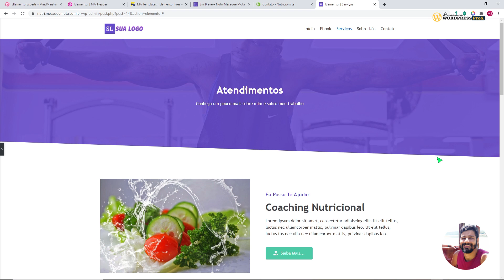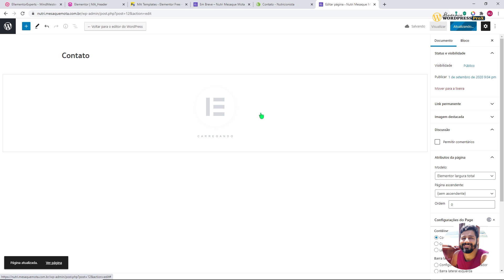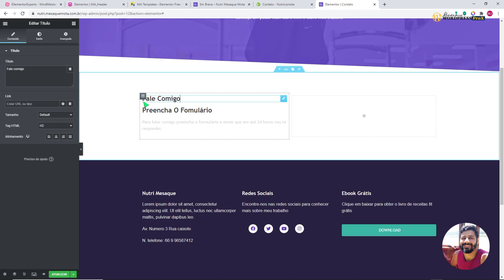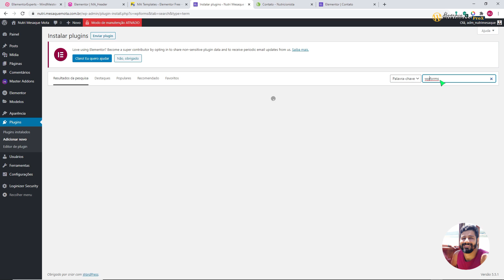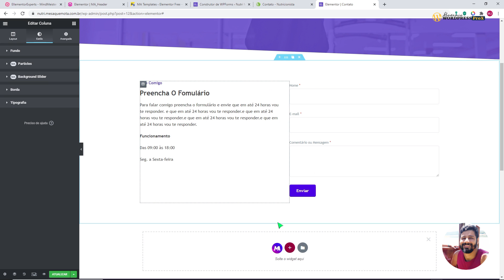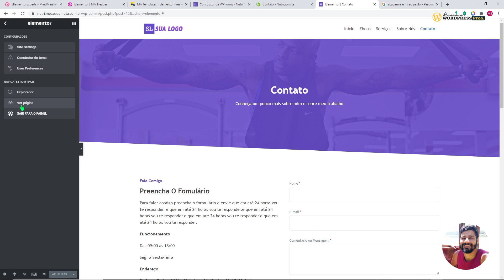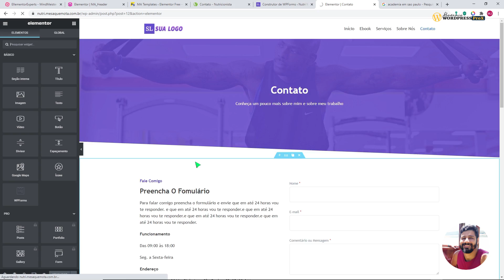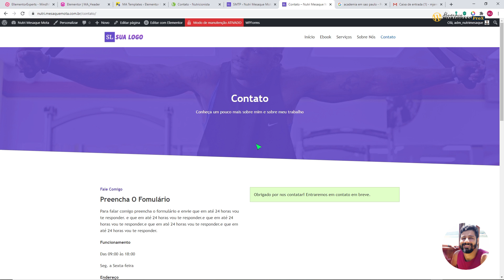🟣 CURSO ELEMENTOR | Como Fazer Uma Página de Contato com Google Maps e WP-Forms | SITE COMPLETO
Hoje ensino de verdade Como Criar Uma Página de Contatos Profissional usando Google Maps e WP-Form tudo com o elementor plugin. Neste curso GRÁTIS de elementor vou ensinar do absoluto zero e passo a passo como criar um site Wordpress super profissional com um design clean e moderno usando apenas o Plugin Elementor Free.

Vou mostrar como é fácil criar um site bonito e profissional Wordpress sem precisar gastar muito. Ainda você vai aprender como criar páginas como: Serviços, home, contato, sobre, politicas de privacidade dentre outras.

Também aprende sobre personalização do tema Neve um dos mais queridos para usar integrado com o Elementor.

MÓDULOS
00-INTRODUÇÃO;
01-HOSPEDAGEM E DOMINIO;
02-INSTALAÇÃO E CONFIGURAÇÃO WORDPRESS;
03-TEMA, PLUGINS E PÁGINAS;
04-CONFIG. TEMA E MENUS;
05-CONFIGURAÇÕES ELEMENTOR;
06-PÁGINA HOME;
07-PÁGINA SOBRE;
08-PÁGINA CONTATO;
09-PÁGINA SERVIÇOS;
10-EGOI EML MKT/TELEGRAM (postergado);
10-PÁGINA EBOOK;

Texto Créditos Rodapé:
Está na pasta com todos os arquivos

© Nota de Copyright: Este conteúdo é exclusivo M&J-Empreendimentos Digitais | Por autoria de Mesaque Mota e não pode ser copiado, distribuído ou mesmo alterado de nenhuma forma sem a prévia autorização.